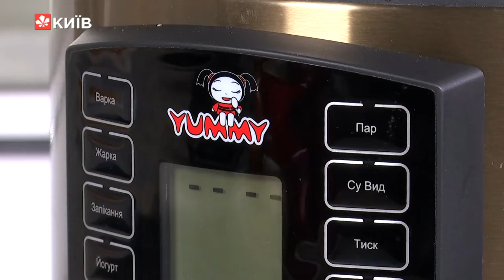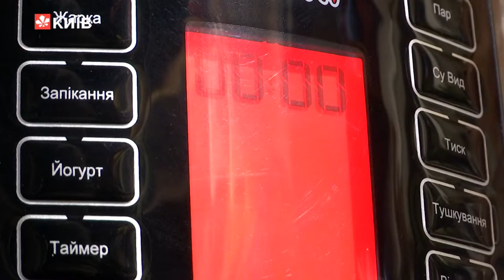Курячі крильця з картоплею - рецепт від Ольги Сумської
Курячі крильця з картоплею  - рецепт приготування в аероскороварці.
Аероскороварка Yummy замінить 10 приладів на кухні.
Для приготування страви нам потрібно:
Крильця курячі - 400 г
Картопля - 300 г
Соус - за смаком
Сіль - за смаком
Перець - за смаком
Крильця натираємо сіллю та перцем, а також змащуємо соусом. Його ви можете обрати на свій смак. Залишаємо м'ясо маринуватись на 30 хвилин. Далі готове мариноване м'ясо викладаємо на решітку в чашу приладу. Готуватимемо страву на пару, а тому, на дно наливаємо трохи води. Очищену картоплю нарізаємо на шматочки і викладаємо поруч з куркою. Накриваємо прилад кришкою і обираємо режим ПАР - ПТИЦЯ на 15 хвилин. Готову страву викладаємо в тарілку і можна подавати до столу.
Смачного!